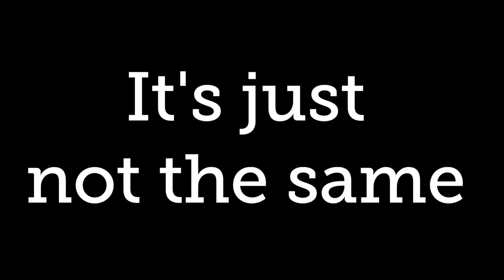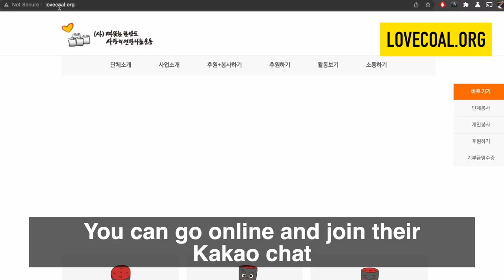i found a new Winter hobby (연탄봉사)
For more info on the organization check below:
Warning: this volunteer opportunity does require that you have conversational Korean and can use Kakao to communicate in Korean

IG: love.coal - sign up on their google form